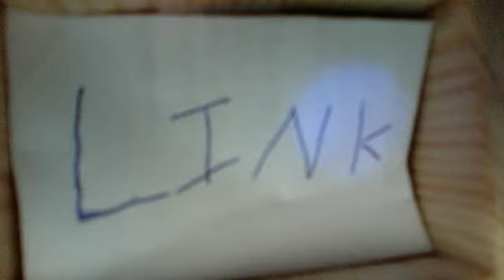Why not do it with a first video!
Why not do it proudly presents our fist youtube video. Find the next video in the magic box! \(^_^)/